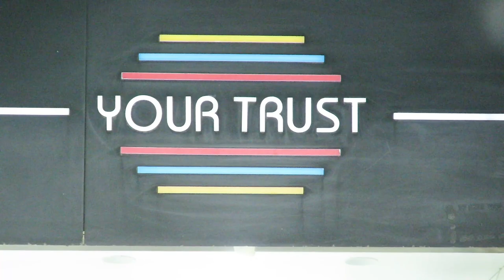सूरत की एक ऐसी ब्रांड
low cost marketing strategy
business s
Technology
Poojara Telecom
success Strategy
Business Management Strategy
leadership Funnel
Growth strategy
case Study
Low Cost Marketing